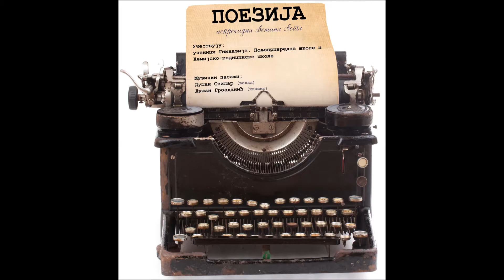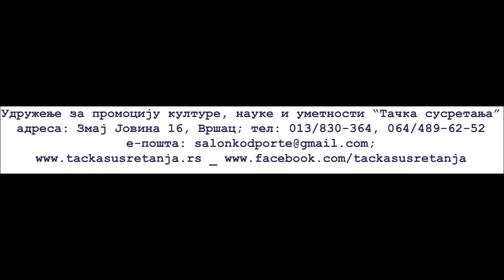Obeležavanje Svetskog dana poezije u Salonu kod Porte 20.03.2017.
Povodom Svetskog dana poezije (21. marta) Udruženje Tačka susretanja priredilo je veče od nazivom Poezija - neprekidna svežina sveta, uz učešće učenika i njihovih mentora iz Gimnazije, Poljoprivredne škole i Hemijsko-medicinske škole.
Muzički pasaži Dušan Svilar, vokal i Dušan Grozdanović, klavir
Održano u ponedeljak, 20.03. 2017.godine, u Salonu kod Porte (Zmaj Jovina 16), Vršac

Druženje je kasnije nastavljeno kod naših dragih prijatelja u piceriji "Contrast" (Svetosavski trg 6, Vršac).